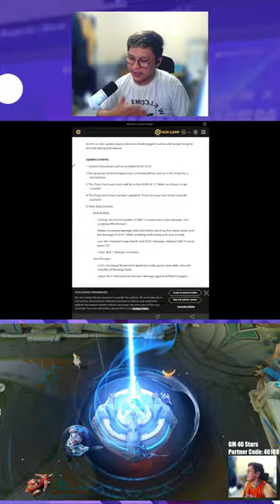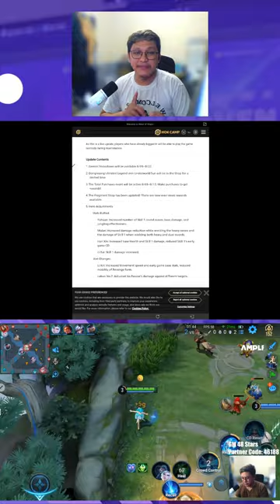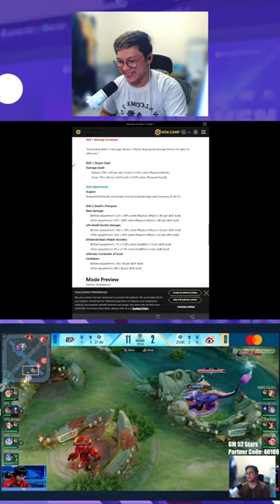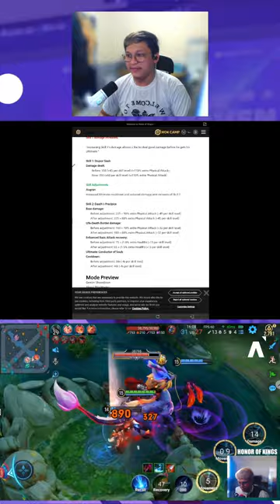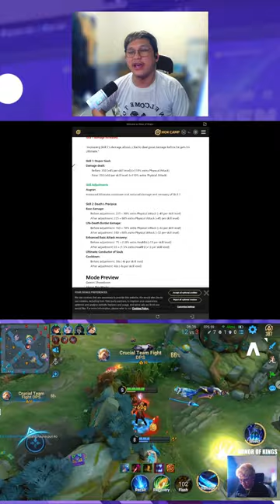Augran Nerfs Incoming | Honor of Kings